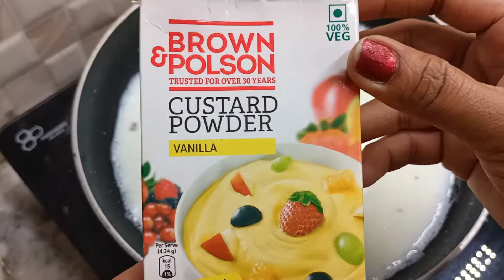ईद स्पेशल शाही टुकड़े को बनाएं और सबसे तारीफ पाएं | Eid Recipes 2022 | Eid Special Recipe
ईद स्पेशल शाही टुकड़े को बनाएं और सबसे तारीफ पाएं |